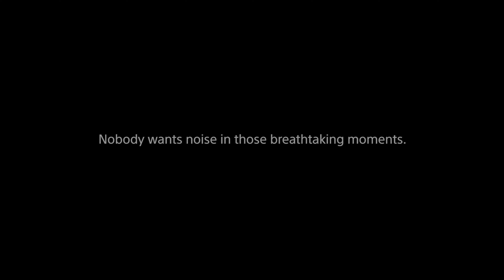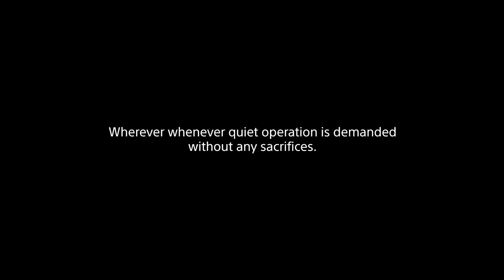α9 l Disparador Silencioso (Promo)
Un obturador electrónico antidistorsión8 permite capturar en silencio9, sin espejo mecánico ni sonido de obturación. Es ideal para deportes y sujetos que necesiten un funcionamiento silencioso, por lo que amplía la versatilidad de la cámara.

Con las cámaras SLR, el espejo y el obturador provocan una sutil vibración al accionarse. α9, sin embargo, dispone de un obturador electrónico sin vibraciones que mantiene la estabilidad de la cámara para proporcionar imágenes de gran nitidez.

¡Síguenos!